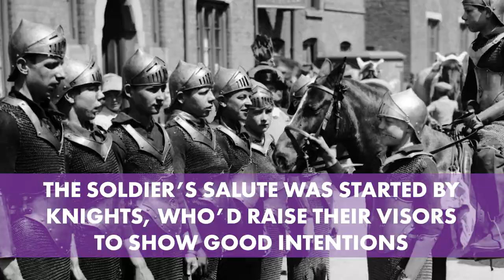Laura Ingraham's salute raises a fuhrer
Political commentator Laura Ingraham caused an uproar when she made a gesture similar to the Nazi salute while speaking at the 2016 RNC. She should probably learn about all the different salutes and what they mean so that this doesn't happen again.